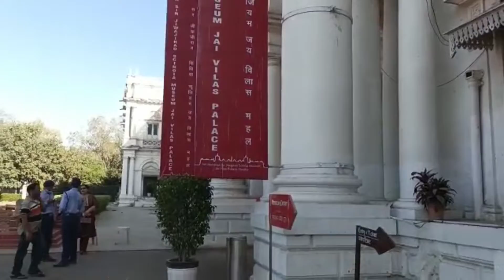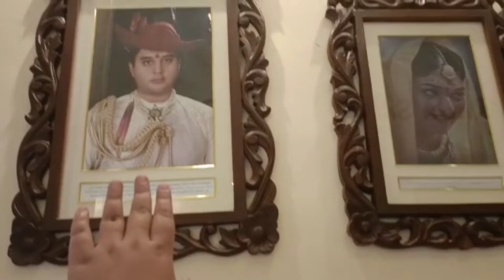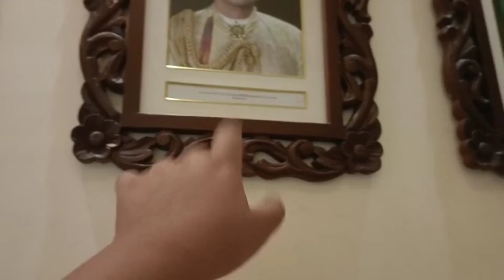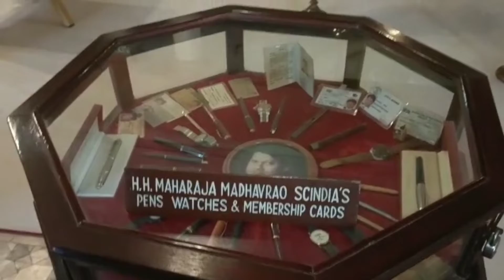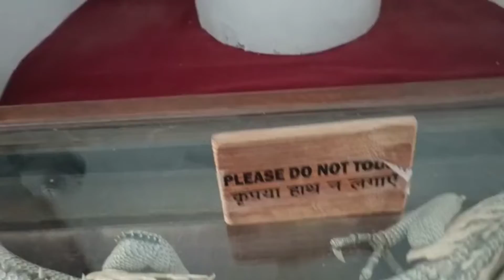Jay Vilas Palace In Gwalior Beautiful Old Memory